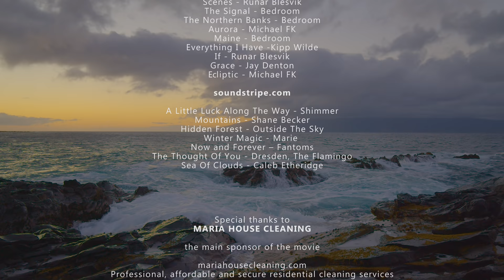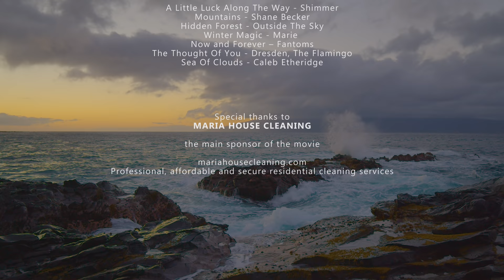Maui Island, Hawaii - 4K Nature Documentary Film - Part 1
Enjoy the mix of natural beauty of Maui Island. Take in the mesmerizing views of the Pacific Ocean, crashing waves, sandy beaches, beautiful plants and incredible tall palm trees. There's so much to see in Maui. Immerse in the world of absolute beauty. Connect with nature and discover top destinations. Turn your TV into a vivid window to nature.

Maui Island nature documentary film intro 0:00
Baldwin Beach Park 00:28
Garden of Eden 53:33
Olivine Pools 17:57
Hana Road 53:33
Makena Beach 20:26
view from Kahekili Highway 20:48
Waianapanapa Black Sand Beach 21:17
Kula Highway 21:49
Lahaina Bayan Tree 23:46
Polo Beach 24:45
Iao Valley State Park 27:23
Maluaka Beach 29:36
Kapalua Bay 30:24
Baby Beach 34:30
Ahihi Bay 36:50
Launiupoko Beach Park 38:24
Makaluapuna Point 47:57
Road to Hana 53:33

Video from:  Maui, Hawaii, USA
Video resolution: 4K UHD
Video type: nature documentary film

invites you to visit the second largest and one of the most popular islands in Hawaii.
If you want to have this beautiful film in gorgeous 4K or 4K HDR quality, please, download it

●♦●♦● 5 facts about Maui:
1. Maui is called “Valley Isle”.
2. It’s the second-largest of the Hawaiian Islands.
3. Iao Valley State Park is considered one of the most popular tourist attractions on the island
4. Maui boasts of one of the most scenic roads in the world, Road to Hana
5. The island features over 80 beaches.

For a fully immersive experience watch this 4K documentary on your Oled TV, Samsung 4K HDR TV, Sony 4K TV, LG 4K TV, etc. Explore Maui with us!

Maintain a close connection with nature by using this 4K nature documentary film as gorgeous video walls for any waiting room, lobby, relax room, spa center, public transport, pet shop, gym, hotel, lounge, office, hospital, dental clinic, vet clinic, picture gallery, home, etc.

MB01K9NU77F34BR